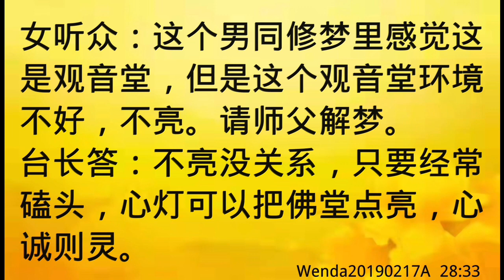卢台长开示：梦见观音堂很大但不亮Wenda20190217A 28:33